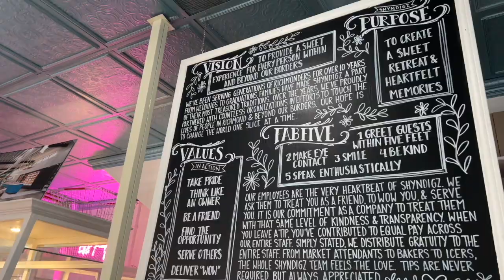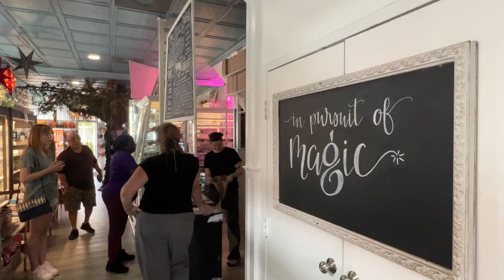Bryon and Nicole Jessee speak about the new Shyndigz Market location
Bryon and Nicole Jessee speak about the new Shyndigz Market location across the street from it's current spot.